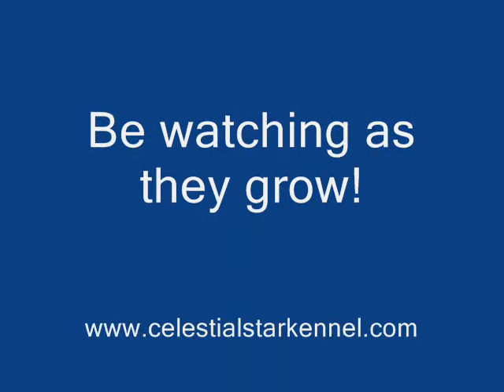8/23/08 Corgi puppies Angel and Tommy first food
They had their first "mush" food today.